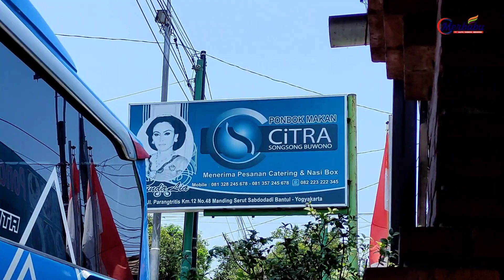Explore Pasar Bon Pring _ Mami Syantik 01 Kebak // MERBABU TOUR